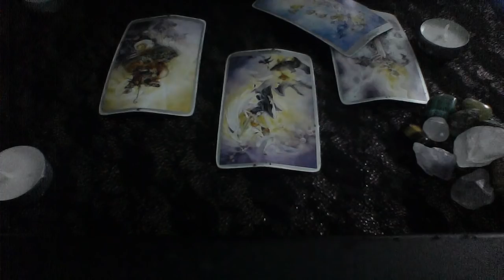ARIES WEEKEND JUNE 7 9 WHEN IT FALLS APART; YOU TAKE CHARGE